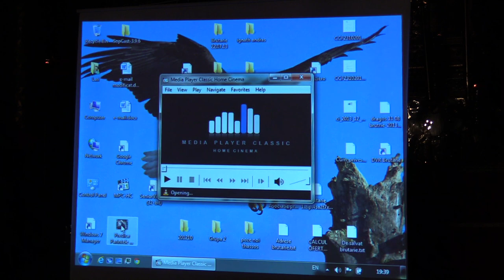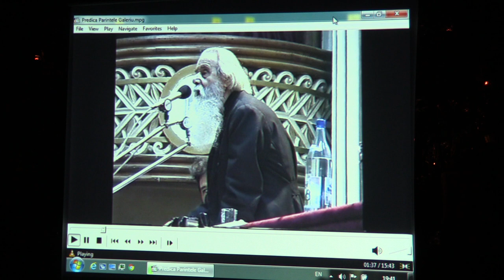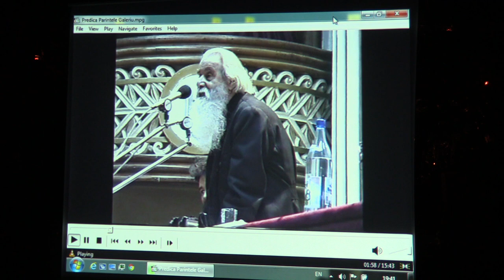(3) Pr. Constantin Galeriu - Înregistrare video (Biserica Sfântul Silvestru, 2018.10.08)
În data de 8 octombrie 2018 a avut loc cel de-al patrulea eveniment al ciclului omagial ”Părintele Galeriu de un leat cu Țara” la Biserica Sfântul Silvestru, începând cu ora 19,30. Invitații întâlnirii au fost Laurențiu Avram și Adrian Luican. Moderatorul întâlnirii a fost pr. Cristian Galeriu.